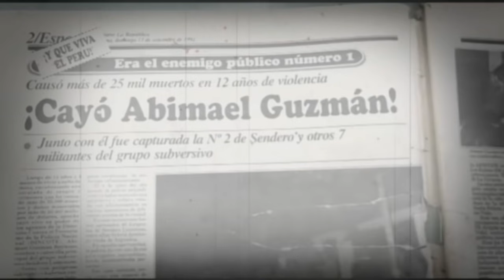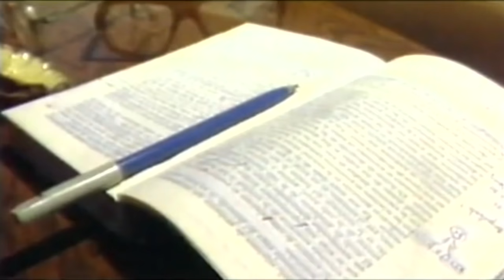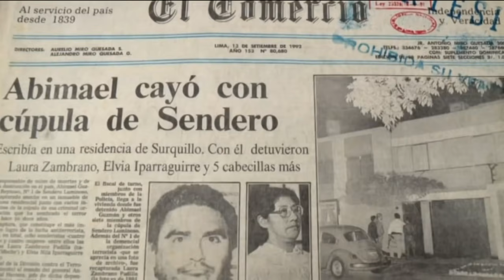La captura de Abimael Guzmán, líder de Sendero Luminoso, narrada por los protagonistas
No dejes de comentar. En Capital, tu opinión importa